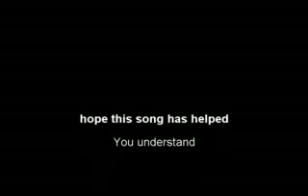Ps3 song (PS3 RULES!!!!)